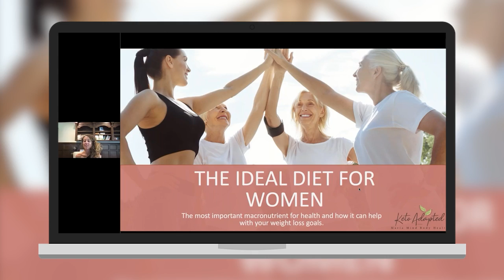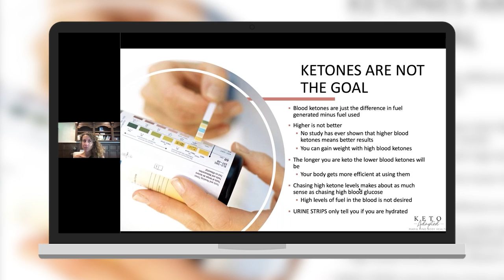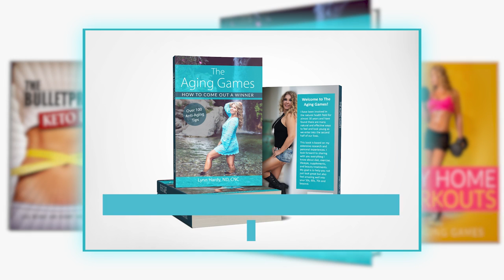Water Fasting Weight Loss update - Day 4 🚰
Please check out my book, The Aging Games: How to Come out a Winner

Are you burning carbs or fat? Hack your metabolism with Lumen

My book on amazon

Here's my update from Day 4 of my Water Fast. I will share with you how it's all going, how I'm feeling, what's making the fast easier this time and what my plans are for going back to solid foods.

💬 Let me know what you think about this video in the comment section below!

🎥 Welcome to the official YouTube Channel of The Aging Games 🎥

I've created this channel after turning 50 this year to share some of my experiences and hacks with all things related to diet, lifestyle, beauty and anti-aging.
I'm hoping to share some of the things I've learned along the way with other ladies and gents who might be dealing with similar challenges.

So, if you like content related to diet, lifestyle, beauty and anti-aging, this is the Channel for you!

👍 Let’s connect!